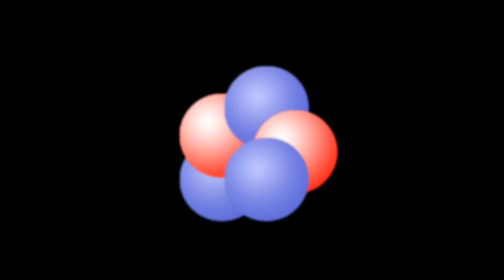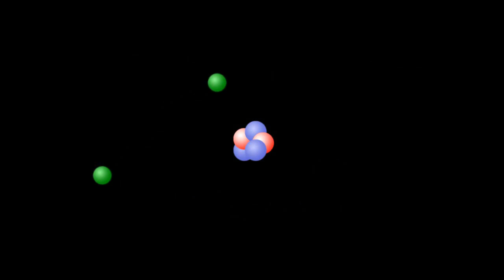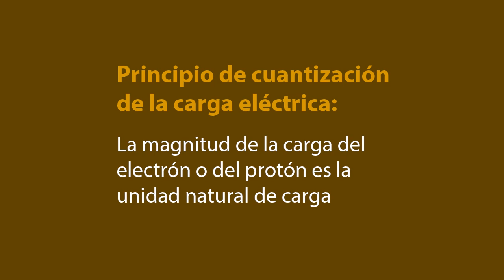Física eléctrica. Parte 1. Introducción.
Material usado en clase de física.